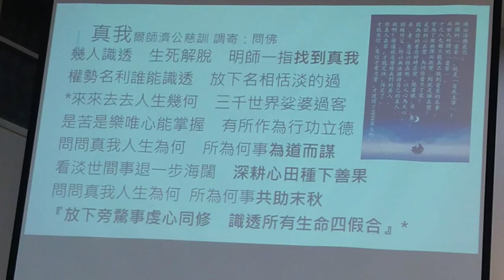VID 20231210#愛祥佛堂啟慧班 講解#道歌#真我 (濟公活佛慈訓 調寄#問佛 )閩南語 發音 095029